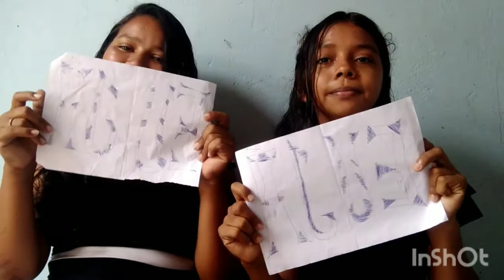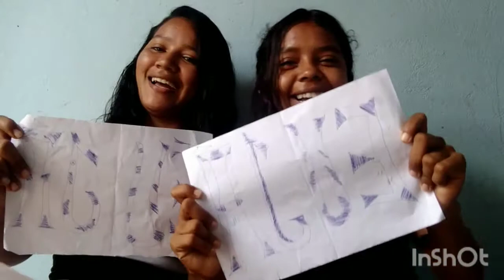Eu Já,Eu Nunca!!!!